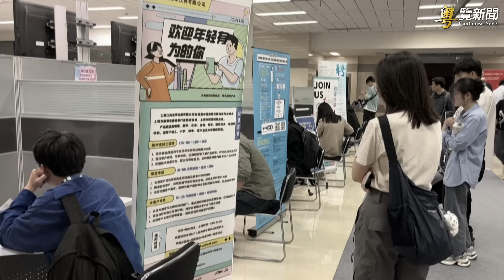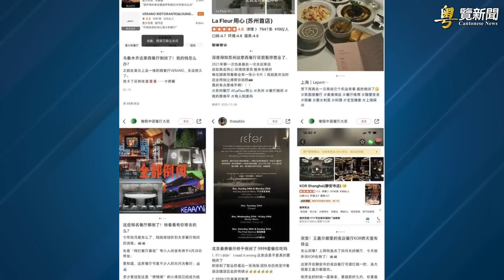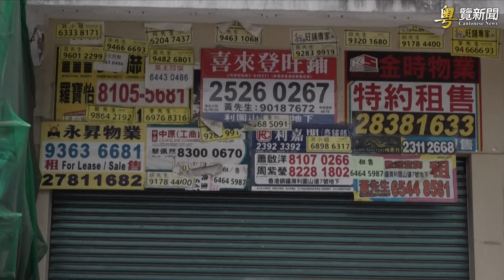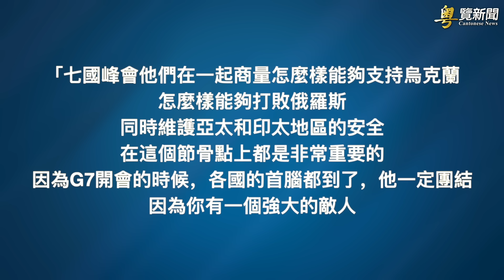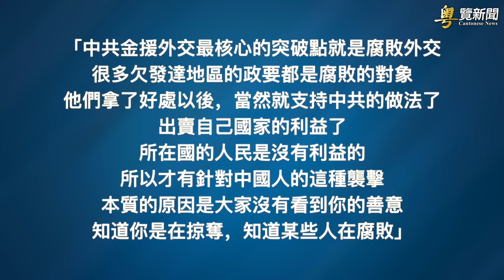整個市場人人身處地獄 中國經濟崩盤又遇美中冷戰；藍述：G7峰會三大議題抗共 歐美團結很重要 主播：麗雯【希望之聲粵語頻道-粵覽新聞】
內容提要：
00:38 整個市場人人身處地獄 中國經濟崩盤又遇美中冷戰
04:50 藍述：G7峰會三大議題抗共 歐美團結很重要
07:39 墨爾本展映《國有器官》：楊博士呼籲制裁中共
11:48 習與巴總理會面 張又俠著西裝現身？